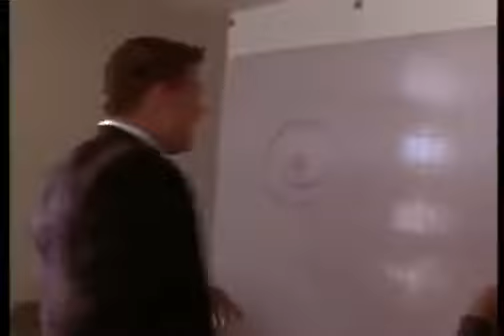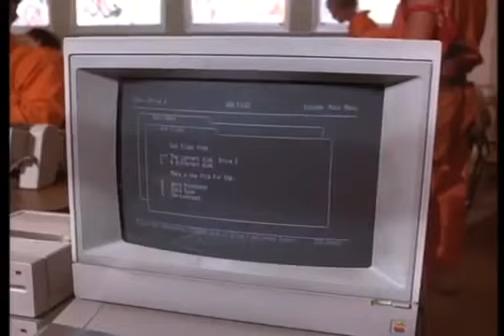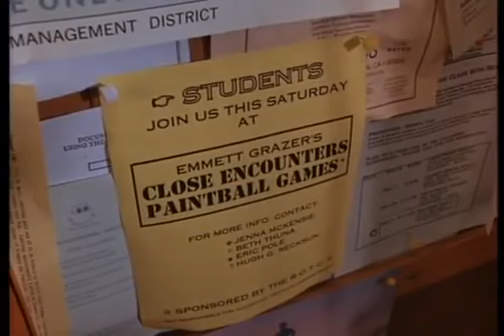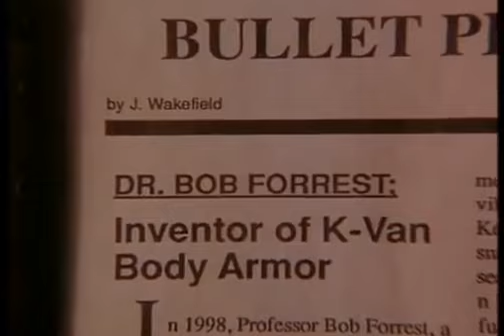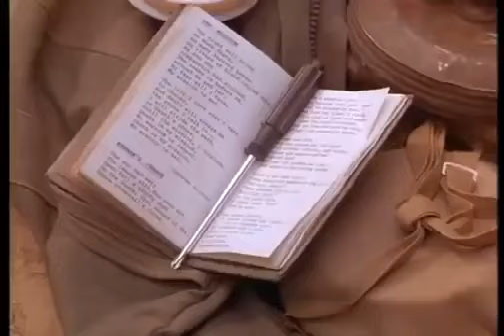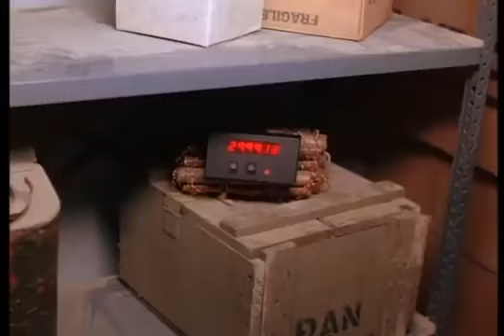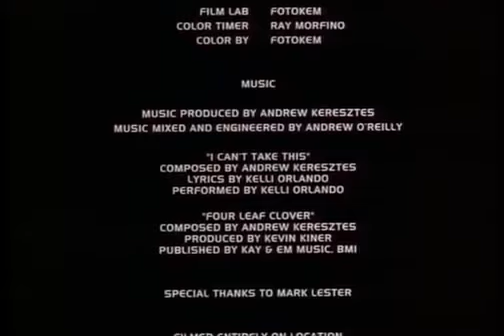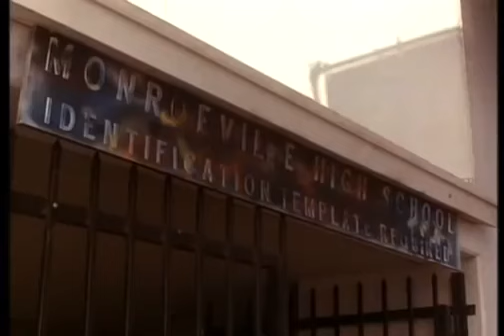El sustituto (suspenso ciencia ficción)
Un profesor pone orden en un colegio plagado de malvivientes.